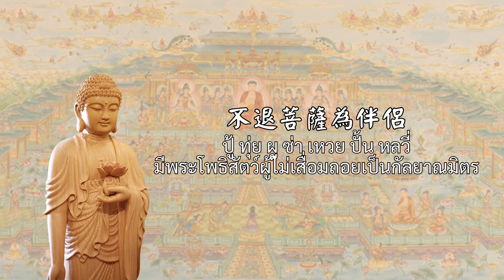地鐘念佛 30 分鐘 ภาวนาพุทธนาม 30 นาที | มหายาน แชนแนล